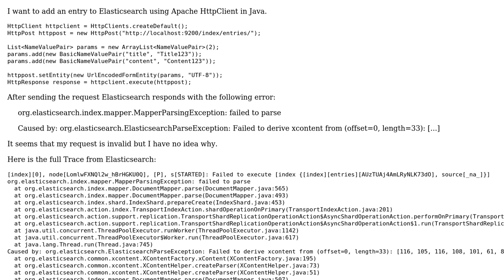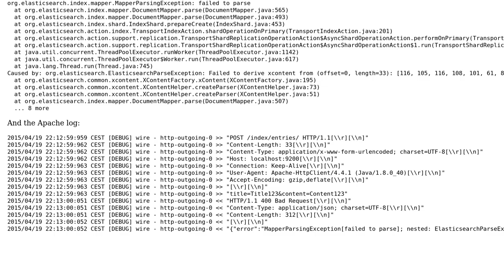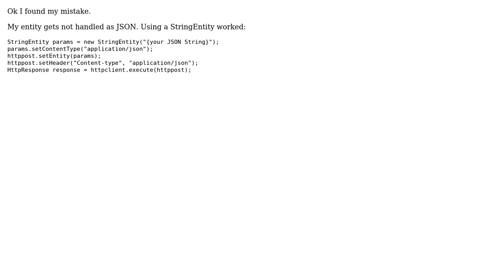Elasticsearch Error: MapperParsingException: failed to parse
With thanks & praise to God, and with thanks to the many people who have made this project possible! You are responsible for your own actions.